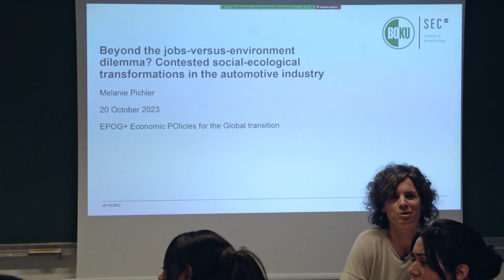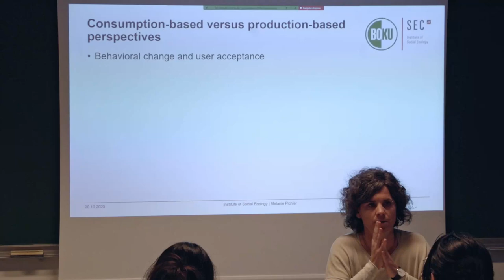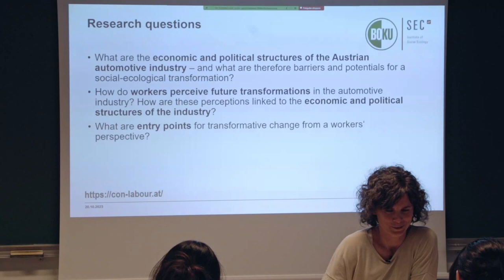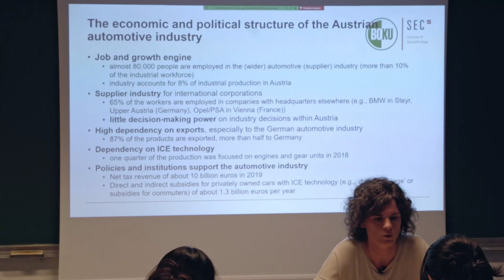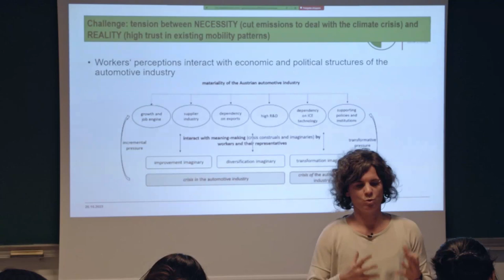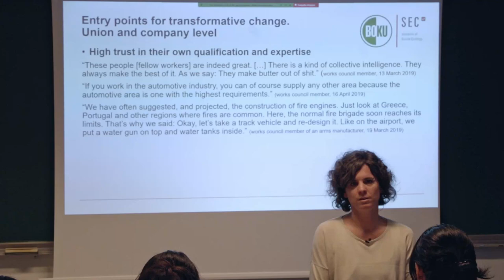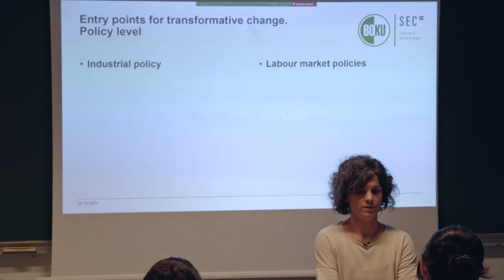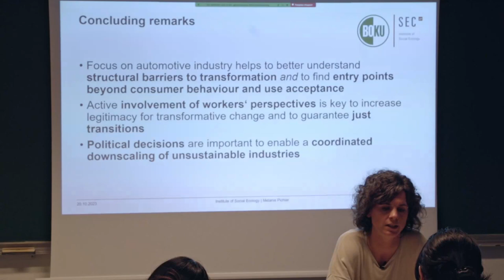#245 — Beyond the jobs-versus-environment dilemma?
Melanie Pichler, Post-doctoral research in political science, Institute of Social Ecology, University of Natural Resources and Life Sciences Vienna (BoKu)